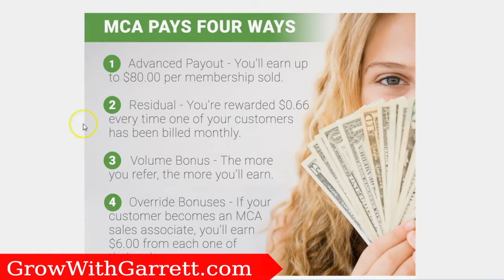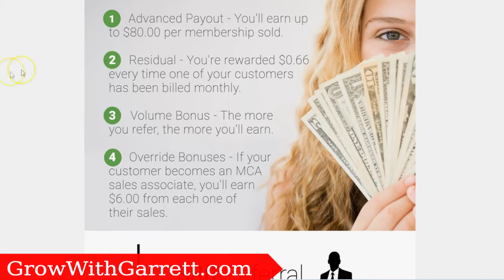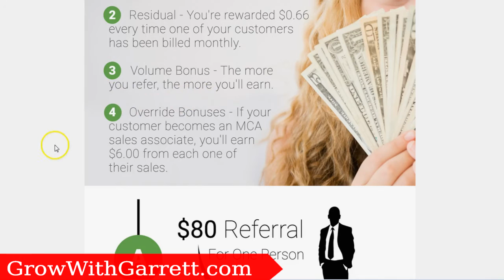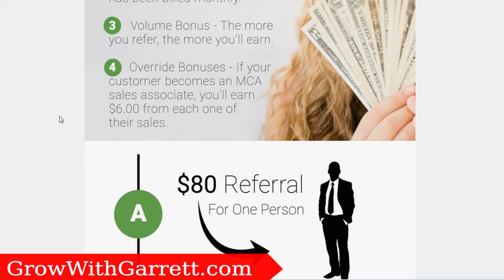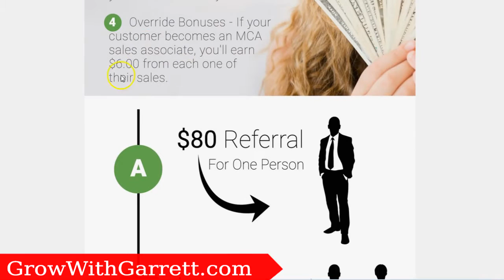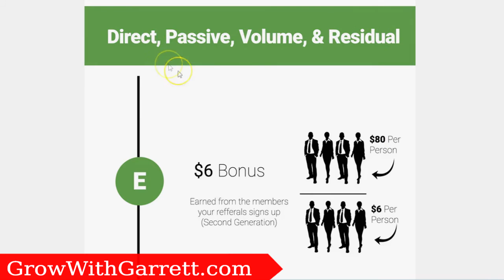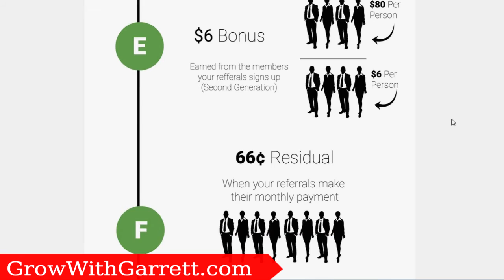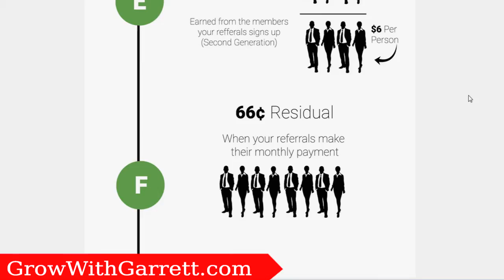MCA Compensation Plan 2016 - INDEPTH Explanation In Simple Terms!!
Top MCA Rep Garrett Barry explains in simple, yet highly indepth detail, the full Motor Club of America compensation plan.

This will allow you to fully understand how it works and make an informed decision today. After you click the link above, check out that page, and join, email Garrett at: ., and you'll get access to the full over the shoulder training today.

You see, the MCA Motor Club of America compensation plan, is alot simpler than people make it. That's why, as I"m sure you've realized as you've seen the MCA comp. plan inside this video..

...it can be extremely easy to understand how so many people who make the decision to join, make so much money every week.

As described inside of this MCA compensation plan video, every single time you use anyone of the mind blowing tactics inside the training you get upon joining...

...you make a whopping $80 a sale. That's right. Whether you want more money to live more of the life you want?

Maybe you want to be able to travel more?

Or maybe you just want to not have a boss breathing down your neck, after driving long miles in the early morning, doing something the entire long day, you truly don't love?

So as you read this you may be imagining all those $80 sales flooding into your bank account after clicking the link above and joining..

..or perhaps you found the MCA compensation plan video extremely simple to understand, and are ready to just start feeling more fulfilled?

Either way, all you have to do if you are reading this now and finding yourself growing even more curious about the incredible back door training inside our private facebook community..

..is click the link at the top of the description, or right here:

♦ A bit about Garrett Barry.. ♦

About 3 years ago, Garrett Barry was a struggling, down and out waiter working long shifts and going to College on the side. He was slaving away without being able to truly enjoy life. He was missing out on precious moments with loved ones and wasn't able to fulfill his passion of traveling the world.

He turned to the internet as a possible way to escape the tiring hamster wheel he felt constantly stuck on. He began trying different opportunities, different strategies to make money online, yet the more he tried, the more he experienced the pain of failure.

It wasn't until he came across a random Youtube video online one day.. that everything changed.

In the video, there was a guy living the life. Achieving freedom and helping others do the same. As he listened to the guy's voice on the video, he felt a strong, deep urge to take action and lock arms with him. Fortunately he did!

Just a short time after joining through that person's link and following his team's training, Garrett was able to quit his job and truly start living the life he desired.

Now Garrett has locked arms with MCA make money opportunity,  and is currently thrilled to show others how to follow their passions full time as well.